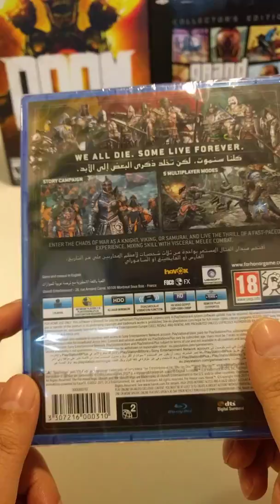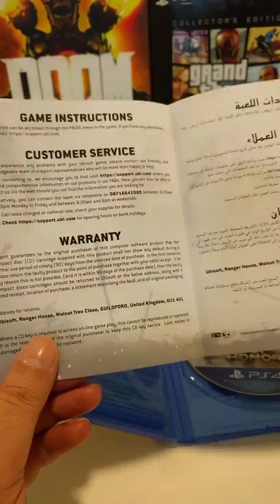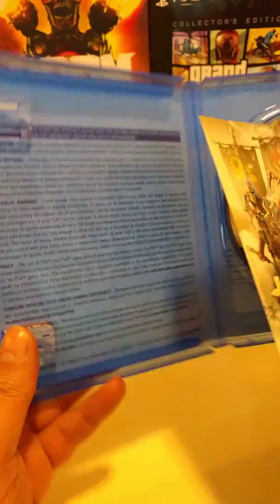For Honor ps4 unboxing - بالتعليق العربي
Got the game a bit early and decided as usual to unbox it